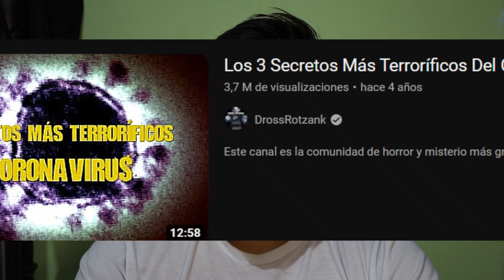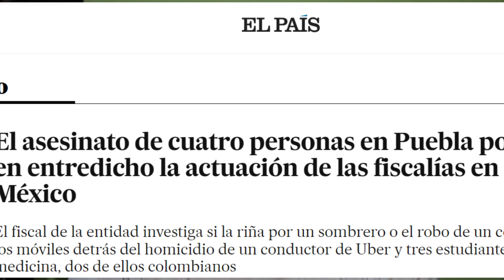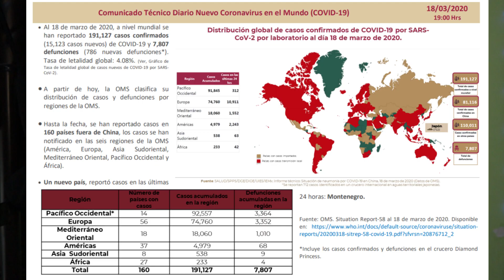ANECDOTARIO - EL PEOR AÑO DE LA ÉPOCA MODERNA 2020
Uno de los años más oscuros para la humanidad. A través de este anecdotario les comparto como viví los días y meses previos a pandemia.
Espero y les guste, nos vemos en otro anecdotario.